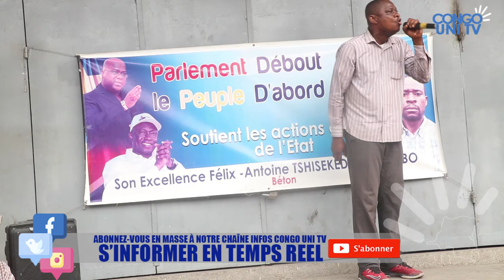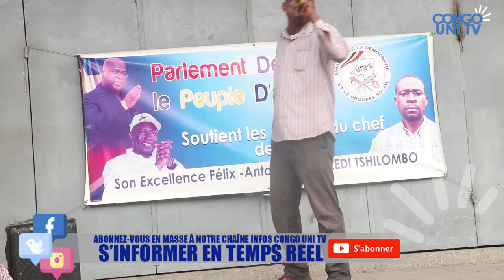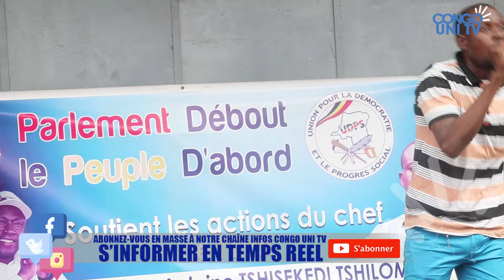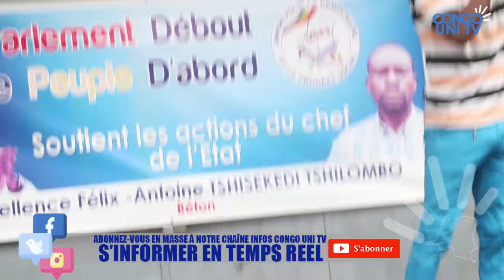🔥URGENT : GEN CHIKO A FAIT DES DÉCOUVERTES TROUBLANTES À L’EST, PEIN DE M*RT 11 GENENAUX CANDIDATS,